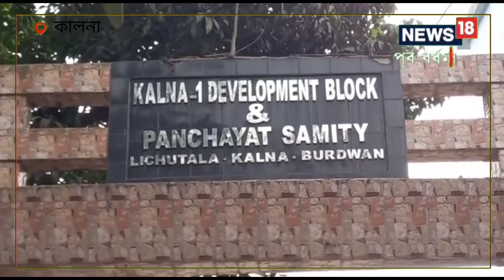সরকারি প্রকল্পের টাকা আত্মসাৎ এর অভি�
সরকারি আবাস যোজনা প্রকল্প ও একশো দিনের কাজের টাকা আত্মসাৎ করার অভিযোগ উঠল পঞ্চায়েত সমিতির প্রাক্তন কর্মাধ্যক্ষ, কৃষ্ণদেবপুর পঞ্চায়েতে এক পঞ্চায়েত সদস্যা ও তাঁর স্বামী মেহের আলীর বিরুদ্ধে।